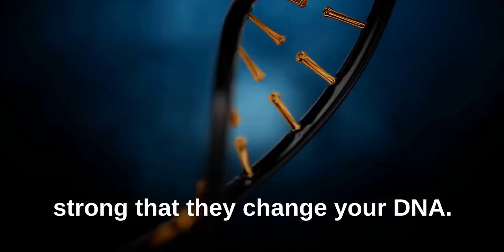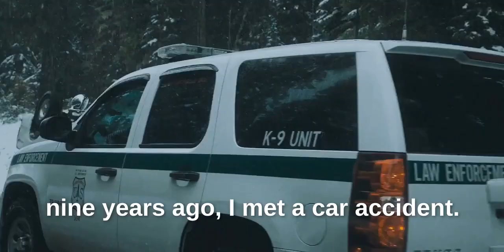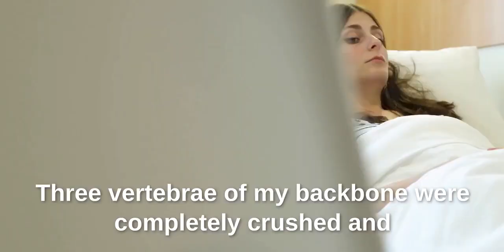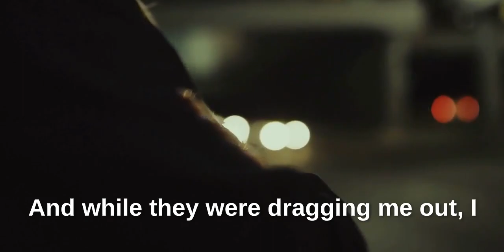Muniba Mazari Story _ I was 18 years old when I got married | called me the Iron Lady of Pakistan.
Muniba Mazari Story _ I was 18 years old when I got married | called me the Iron Lady of Pakistan.Very hard and painful words Motivational speech,

Muniba Mazari Story

Muniba Mazari lost her walking abilities due to a severe car accident but instead of crying, she decided to live her life. Read the Iron Lady of Pakistan’s sad but motivating story.

Muniba Mazari Accident

Muniba and her husband were involved in a severe car crash on February 27, 2008. Her husband fell asleep while driving the car, and it plummeted into a large ditch. Her husband could leap out and rescue himself with only minor cuts, but Muniba was severely hurt. The crash occurred in a rural part of Pakistan where there were no hospitals or emergency services.

Accident Rescue

After the accident, many people came to the rescue and tried to drag her out of the car. When she was dragged out is the time she got her spinal cord transection. After many discussions, Muniba was taken to a three-hour away hospital in the back of a jeep. In a speech, she says, “I still remember that bumpy ride; I was all broken. That’s when I realized half of my body was broken, and the other half was paralyzed.” She spent the rest of two and a half months in the hospital, trying to beat every injury she had with a smile.

Recovery

The doctors informed her that she would never be able to walk, paint, or even give birth. But with hope in her heart, she managed to smile back at what life had planned for her. She was in the hospital for two and a half months, and due to bedsores and infections, she was bedridden for two years. She used to paint her heart out while she was in the hospital and never talked about the pain she was in. She eventually sat in a wheelchair after two years in bed and opted to rise rather than cry.

1  motivational video
2  motivational video for success in life
3  motivational video 2022
4  inspiration
5  motivational video for students
6  success
7  best motivational speech
8  motivational speech
9  What is success
10  motivation for success
11   Life Changing Quote
12  Quotes
13  Focus
14  How to build Self Confidence
15  Be Confident, Be You
16  Muniba Mazari
17  Muniba Mazari  My life lessons
18   We all are Perfectly Imperfect
19   Muniba Mazari Story
20    I was 18 years old when I got married